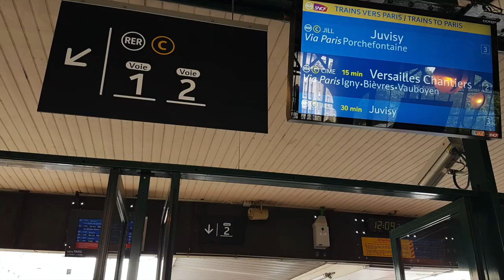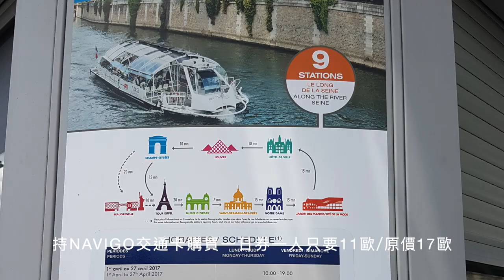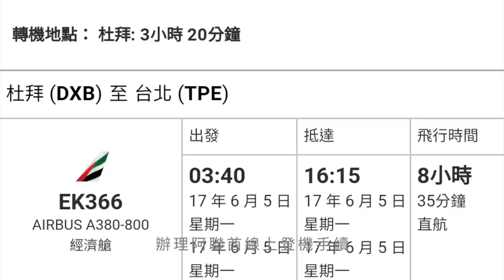一起從心💖去旅行✈️ ｜2017/06/02 Day9｜前往世界最奢華的凡爾賽宮、Batobus遊塞納河、二訪羅浮宮｜芒果姐姐的小小旅行EP39｜芒果這一家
NAVIGO交通卡 巴黎博物館通行證 Paris Museum Pass

第一次踏上歐洲土地
哇～一切都是那麼新鮮有趣
讓我們愛上歐洲
就要從這趟旅程說起

今天繼續使用NAVIGO交通卡搭配巴黎博物館通行證(4日),
暢遊巴黎各大必去景點,
一早就搭乘地鐵轉RERC加上步行10分鐘,
大約花了一小時,
就來到世界最奢華的宮殿-凡爾賽宮,
沒想到一到凡爾賽宮的大門口,
已經聚集不少遊客在排隊,
我們只好趕緊衝到長長的排隊隊伍等待入場,
進去參觀漫步於金碧輝煌的皇室套房、鏡聽、展廳、教堂和劇院,
沿路一直驚嘆不已,
感謝有幸親眼目睹巴洛克風格的奢華之旅後,
回到巴黎繼續下一個行程,
巴黎真的是一座玩不膩的城市,
千年歷史的文化底蘊,
豐富與保存良好的古蹟.建築,
餵飽了我們的視覺感受！
每個轉角都好美喔～